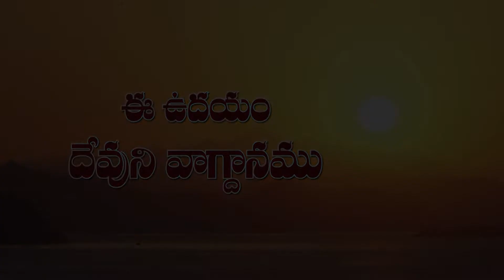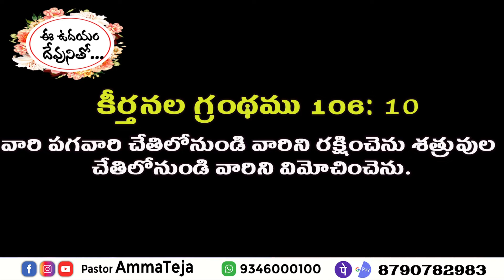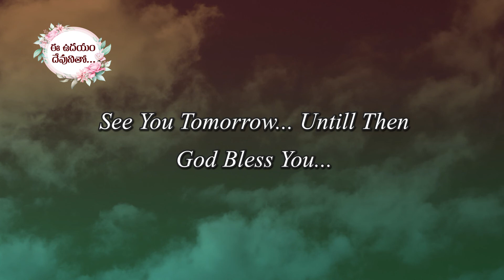ఈ ఉదయం దేవుని వాగ్దానం 2-03-2021 Today God's Promise by Sis. Blessy Teja Garu.